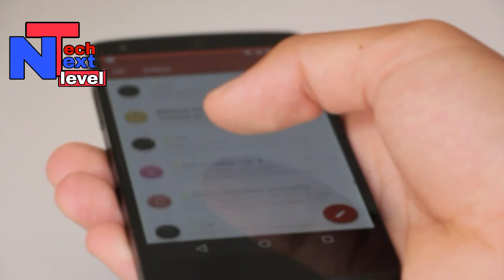How to monetize new update 2018||monetize enable 2018|tech next level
dosto iss video main batane wala hai ki agar ap k channel par koi copyright strick hai ya tha to kya monetize enable hoga ya nahi ummid karta hai ki video ap logo ko kafi prasasan agegi